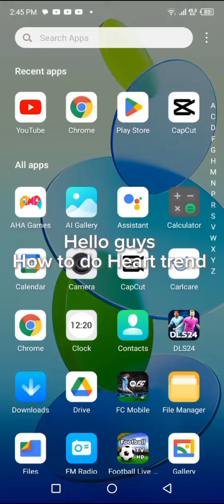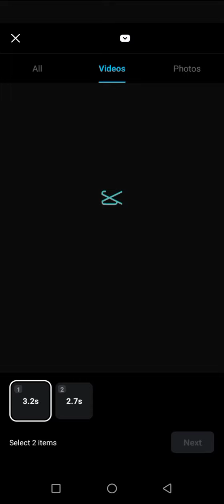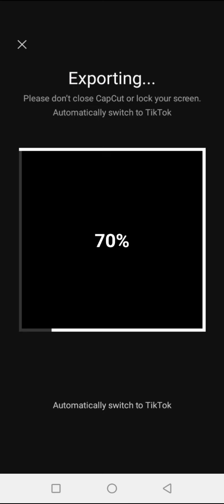how to do Heart trend